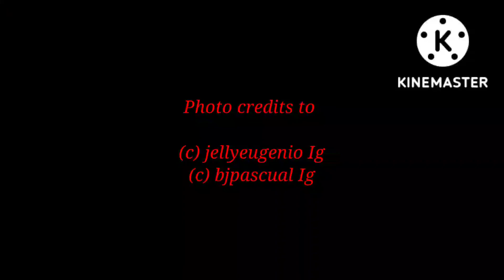Bloody Photoshoot nina IVana , kylie,nadine, at Catriona pinagpyestahan online ❗